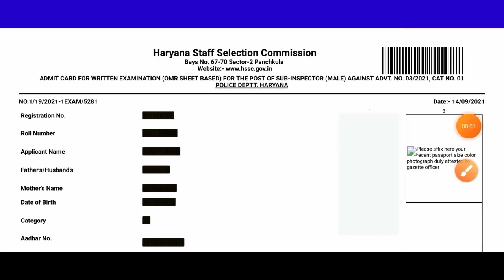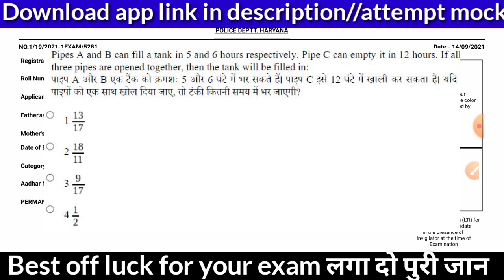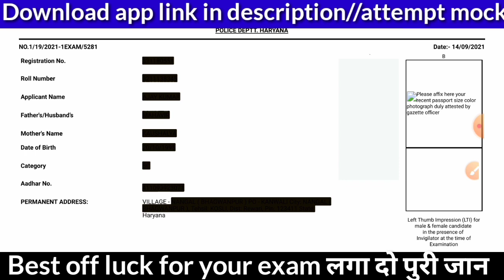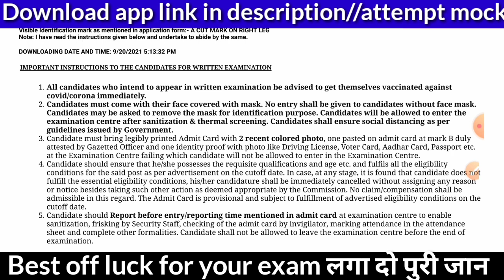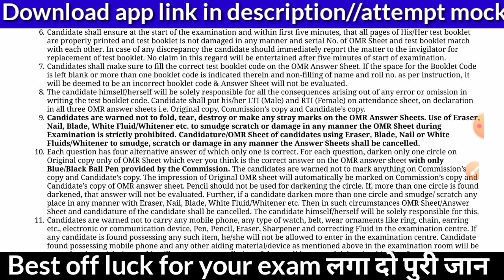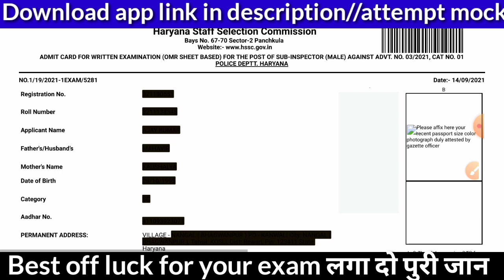HARYANA POLICE SI || CONSTABLE || COMMANDO EXAM से पहले की हिदायते || जरूर देखे